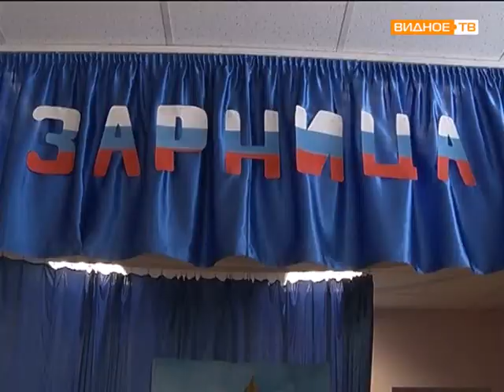Спортивно - туристская игра "Зарница" для учащихся Ленинского района